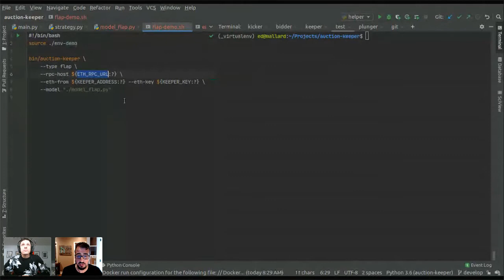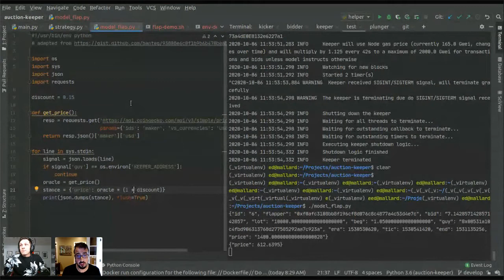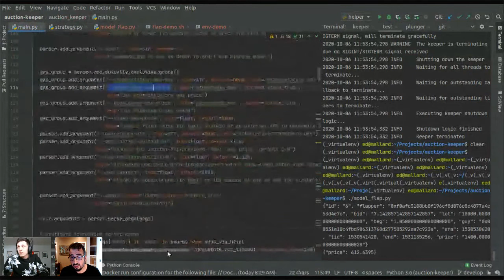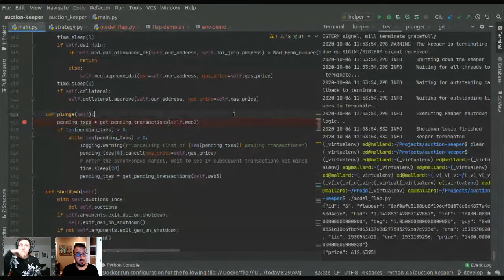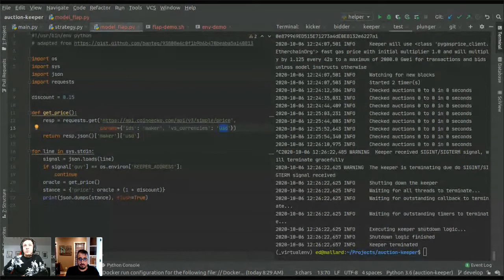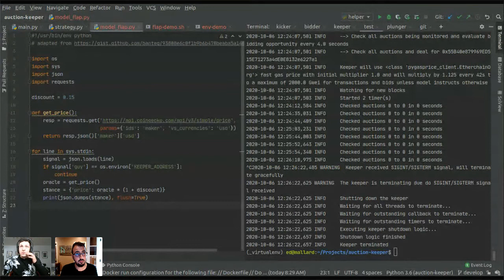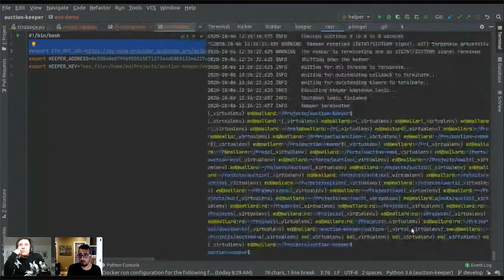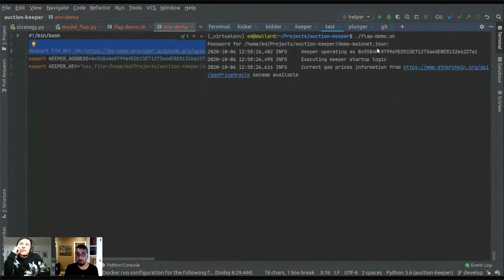MakerDAO Community Call October 06th, 2020: How to Participate in Surplus Auctions with Ed Noepel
Maker is a Decentralized Autonomous Organization(DAO) that manages the Maker Protocol on the Ethereum blockchain.

This video is a weekly community call that covers all Technical Milestones, Online Events, Partnerships, New Hires, Highlights from the Community, Real-Life Events, and more. Every now and then we even have a guest.

If you're curious to learn more about MakerDAO explore some of the resources below: